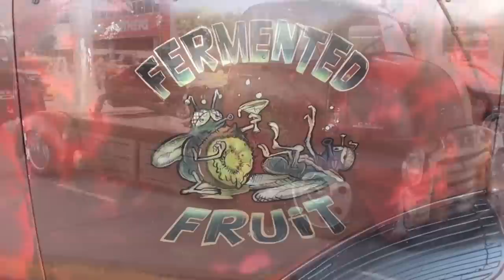SEMA 2013: Rat Rod "mid engine" turbo diesel truck